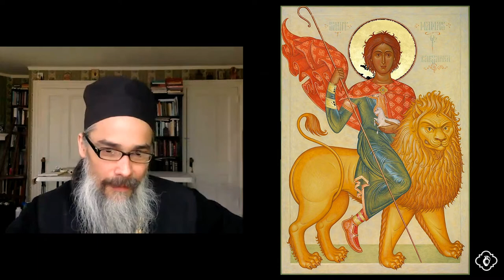Fr. Silouan Justiniano, Iconographer, Orthodox Priest and 1st Prize Sacred Art Prize 2020 Winner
Fr. Silouan Justiniano, Iconographer, Orthodox Priest, and 1st Prize Sacred Art Prize 2020 winner joins the podcast to share about his work, art training, faith journey, and winning selections.

Links to training, books and videos discussed in the interview:

1. Techniques of Icon and Wall Painting: Egg Tempera, Fresco, Secco
By Aidan Hart
This is the most comprehensive book to date on the techniques of icon painting. It is a very important contribution.

2. Orthodox Arts Journal

3. Monastery of St. Dionysios the Areopagite

4. The Craftsman's Handbook
By Cennino Cennini, Cennio D'Andrea Cennini, Daniel V. Thompson (jr.), Sir Gavin De Beer · 1954

5. The Practice of Tempera Painting
By Daniel V. Thompson